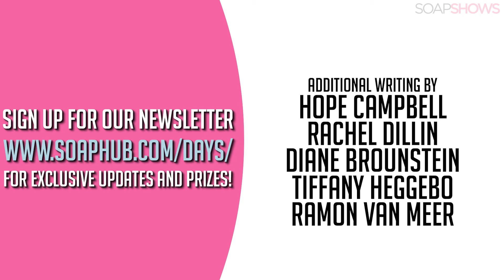Days Daily Spoilers 2017-03-30